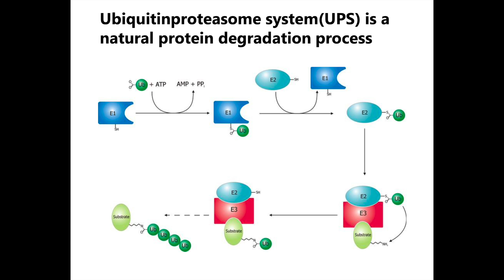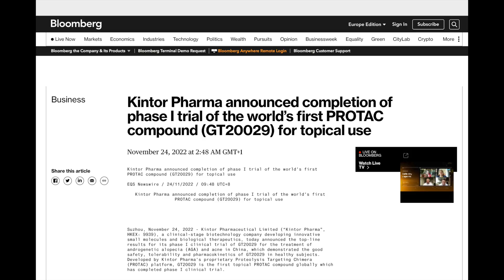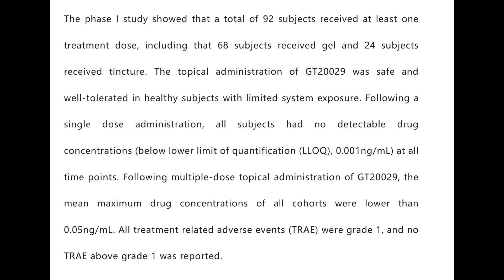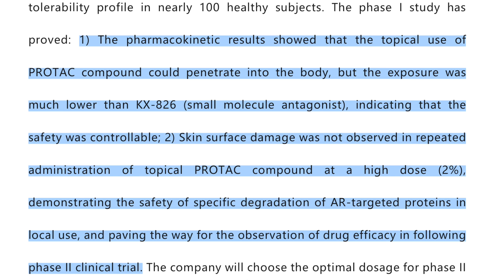GT20029 data released. We are one step closer to curing hair loss.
Source:
1. Kintor_Pharma_announced_completion_of_phase_I_trial_of_the_worldâ    s_first_PROTAC_compound_(GT20029)_for_topical_use.pdf. Published online November 24, 2022.
2. Sun X, Gao H, Yang Y, et al. PROTACs: great opportunities for academia and industry. Sig Transduct Target Ther. 2019;4(1):1-33. doi:10.1038/s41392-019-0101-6
3. Kintor Pharma announced completion of phase I trial of the world’s first PROTAC compound (GT20029) for topical use. Bloomberg.com. Published November 24, 2022. Accessed November 26, 2022.